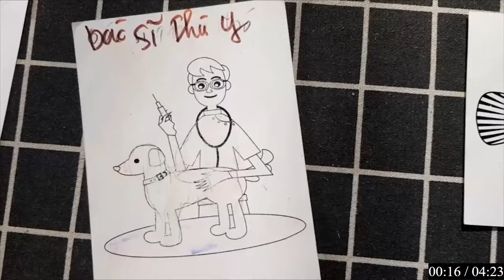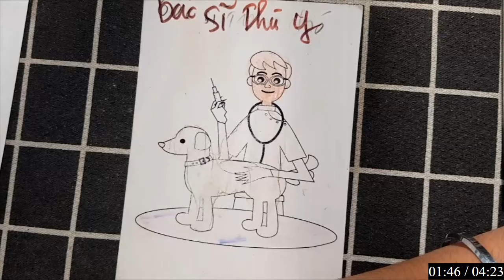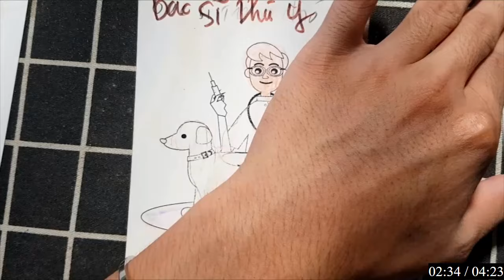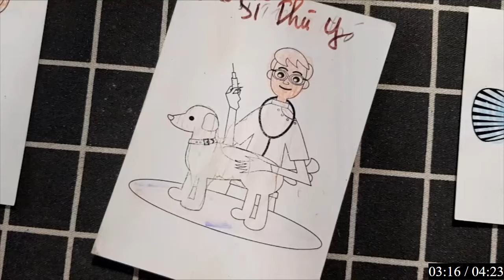"Tô Màu Những Chú Sóc Đang Chơi Đùa Trong Khu Rừng Lá Đỏ Mùa Thu."